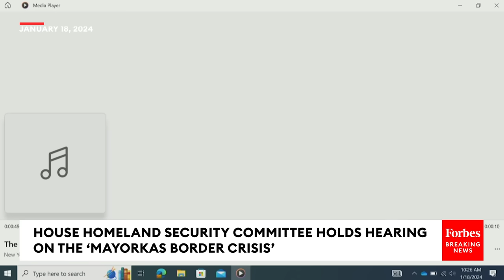BREAKING: House Homeland Security Committee Holds Final Impeachment Hearing For Alejandro Mayorkas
The House Homeland Security Committee held the final impeachment inquiry hearing for Sec. Alejandro Mayorkas on Thursday.